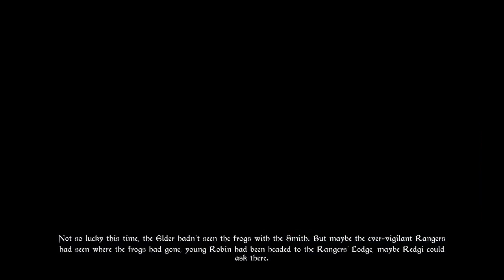Help The Villagers To Fix The Bridge - Tails Of Iron Gameplay PC